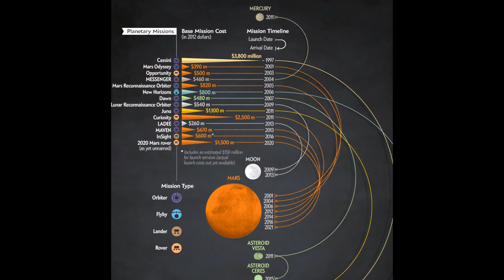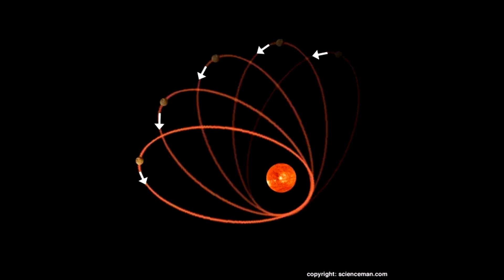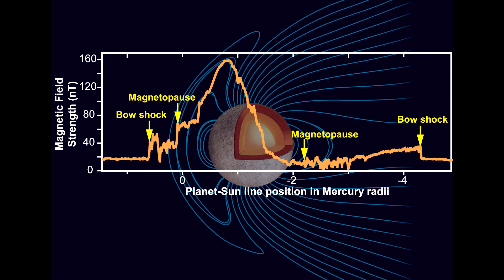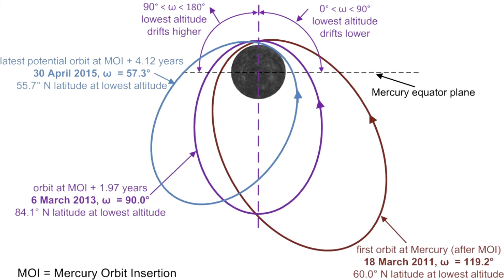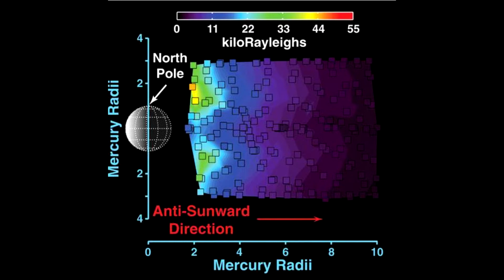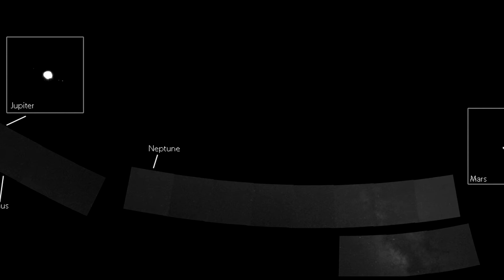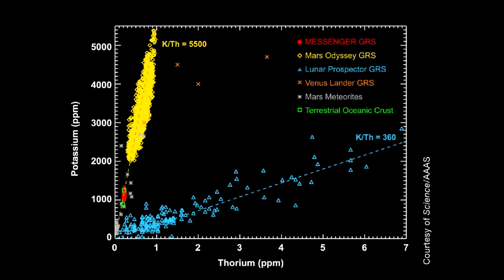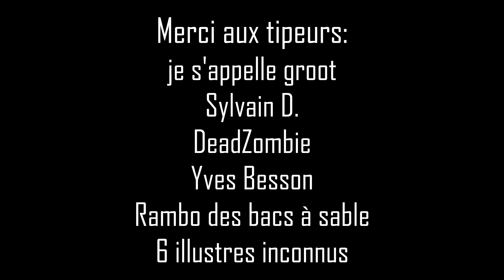ÉPISODE TRÈS CHAUD ! - MESSENGER VERS MERCURE - 5 Minutes Pour Parler #70 - Big Universe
Mon Twitter: @BigUniverseYT

Salut à tous ! dans l'épisode d'aujourd'hui, on va prendre cinq minutes pour parler de la mission Messenger, de la NASA, qui explora Mercure de 2011 à 2015, avant BepiColombo.

j'espère que l'épisode vous plaira, si c'est le cas, ou pas, n'hésitez pas à venir discuter dans l'espace commentaire, il est ici pour ça !